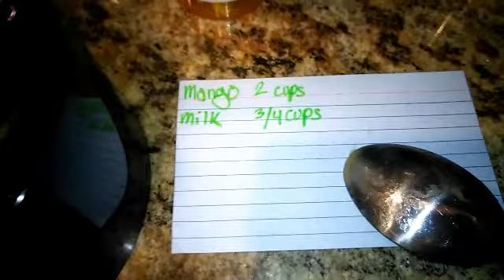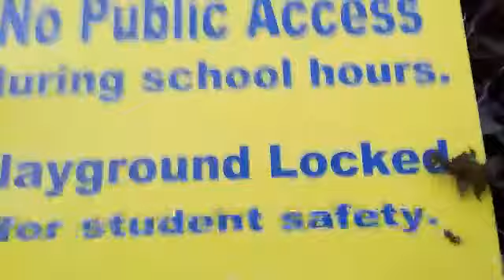Who wants to go to Denny's ? // Itz Brooke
I can not believe how much I've uploaded recently like dannnngggggg! That you for watching this videos that are my fun little Hobby's that will hopefully one day help me in my later life with getting to do good to the community. I'm also so happy to announce that I'll be staying home for most of the summer so if I don't post that will only be because I'm a horrible YouTuber lol. I'm serious though if you live in Seattle and you want to go to breakfast or lunch at Denny's with me let's do it!! No one, and i mean no one in my family except my grandparents but they wouldn't enjoy me eating unhealthy food like sticky buns in front of them, likes Denny's in my family except for me. I hope you enjoyed this vlog today gbye;)

PS I'm only choosing one person and keep in mind my sis watch so it might be her but good luck